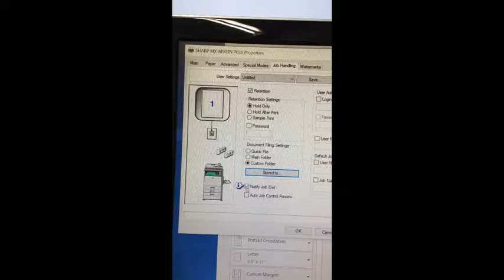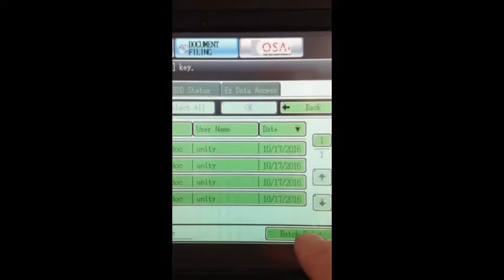How to print to Folder on Sharp MFP then Batch Print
Make sure your printer settings are setup to print to your custom folder on Sharp MFP, as shown above. I printed four in a row to show how to batch print. On copier go to document filing and select your customer folder. then multi-file print, which then changes to batch print. You need to be your login user or select all users. print/save data. done!